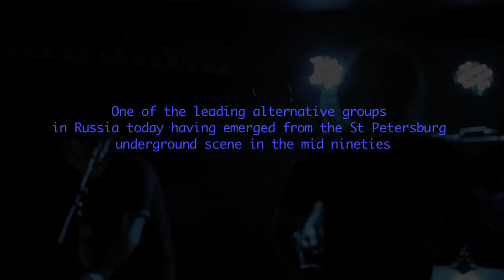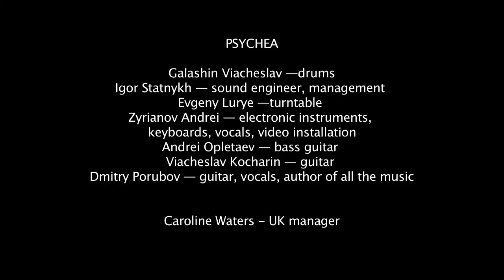Psychea in the UK, Психея в Великобритании.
Psychea in their first UK gigs. Post USSR group Psychea from St Petersburg in Brighton in 2013. A heavy blend of surreal hardcore, metal, beats, techno and ambient experimental, the group, founded by Dmitry Porubov, is one of the leading experimental rock groups from Russia at the present time.